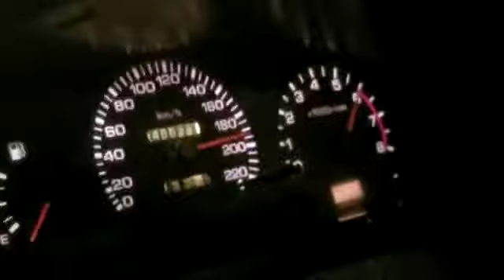Nissan V6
Nissan speed Meter
Nissan
Nissan spinning